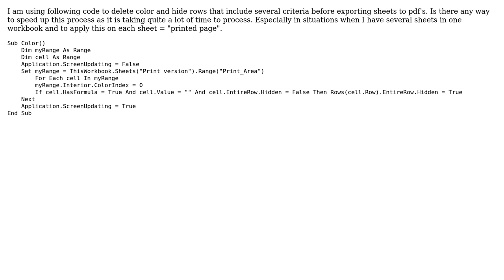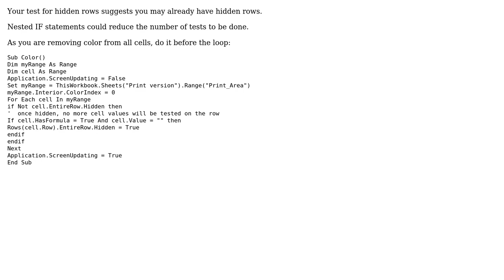Code Review: Excel VBA speed up code to hide rows/delete color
With thanks & praise to God, and with thanks to the many people who have made this project possible! | Content (except music & images) licensed under CC BY-SA | Music | Images & others | With thanks to user hatman user Dan M user 200_success and the Stack Exchange Network Trademarks are property of their respective owners. You are responsible for your own actions.